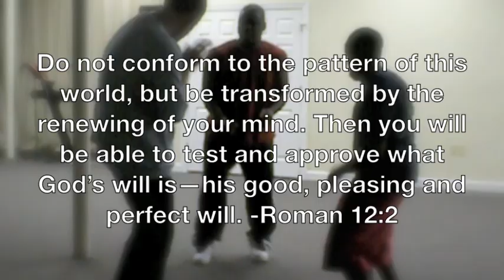Extreme Dance Time!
This is Video 2 of the Dance Time EPIC Trilogy..

Music By: Manafest - Impossible and the Last song is J-Squad - Transformers...

There is one more Video to come from this series! Enjoy Fam!